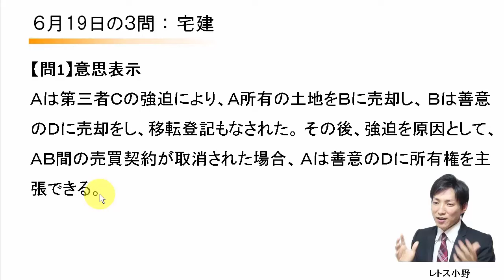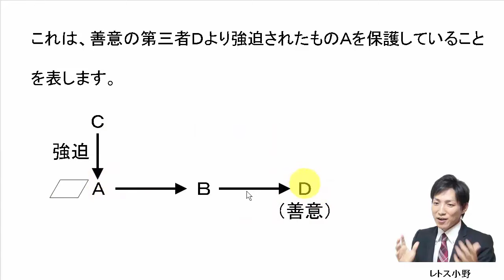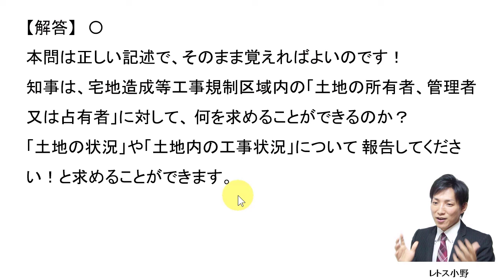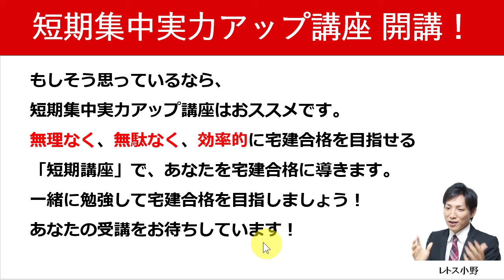【宅建過去問】6月19日の３問【レトス小野】宅建過去問解説